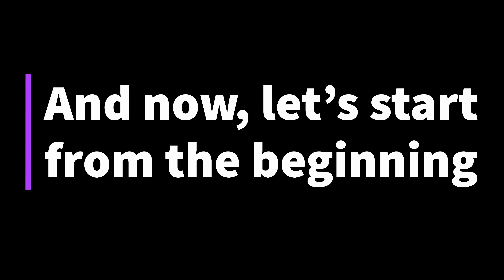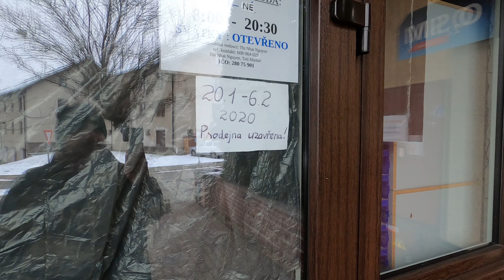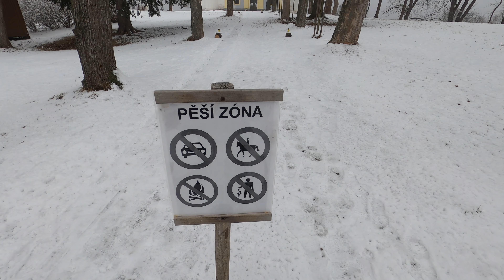Snowy adventure in the outskirts of Cesky Krumlov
Today I felt like exploring the outskirts of Cesky Krumlov. To be more precise, in this video, I am walking to Křížová hora. That's "Stations of the Cross" in English, despite the fact that the literal translation seems to be "the Cross Hill" actually. Sorry to all the Czech subscribers who actually know how bad my Czech knowledge is.

There are so many things to see in and around Cesky Krumlov. It's a shame that people don't go and explore more than just the town centre and the castle. I hope this video will inspire more, to actually go off the beaten path, when in Cesky Krumlov, and actually in general, wherever they travel to.

An action-packed video in which, you have guessed, nothing actually happens. I know I've just enjoyed the sound of the snow under my feet.

Or read some of the very few articles I wrote on my website/blog